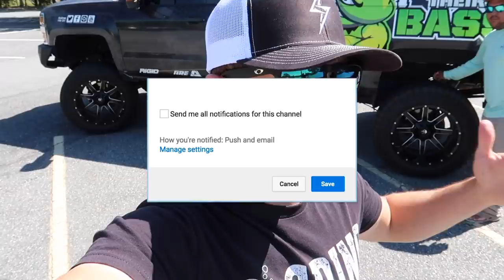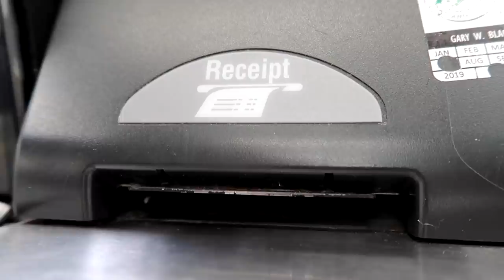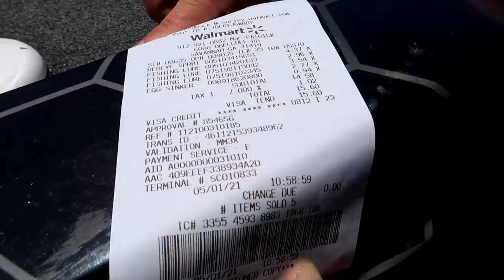Ultimate WALMART Budget Fishing Challenge (RIVER EDITION)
In this bass fishing video we did the ultimate Walmart budget fishing challenge on the river! This is one of my first ever challenge videos out on the boat so if you'd like to see more let us know! Do you like the budget fishing videos? Do you like the fishing challenge videos? What other fishing on a budget video would you like to see? Let me know if you like these bass fishing videos / river fishing videos. Also leave your feedback on the Walmart fishing videos / budget fishing videos. Now let's go attempt the Walmart budget fishing challenge!